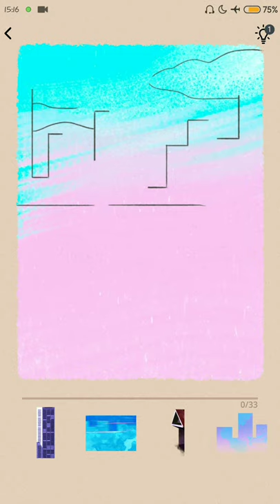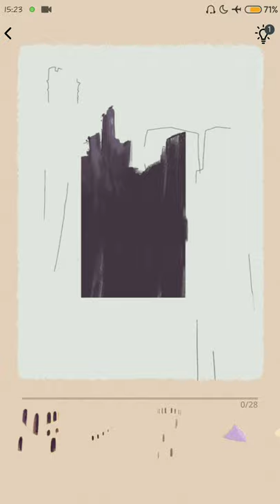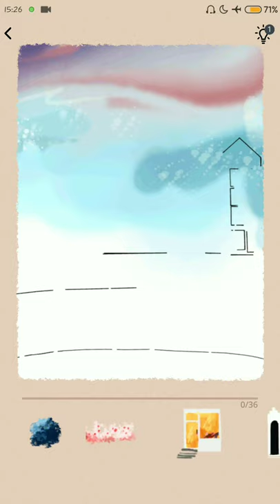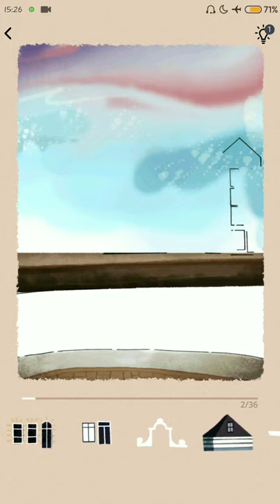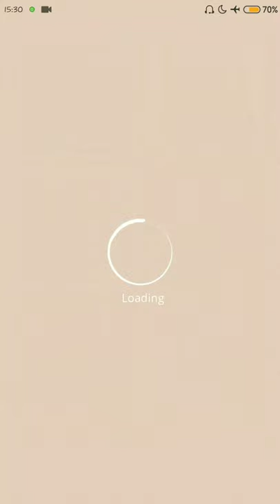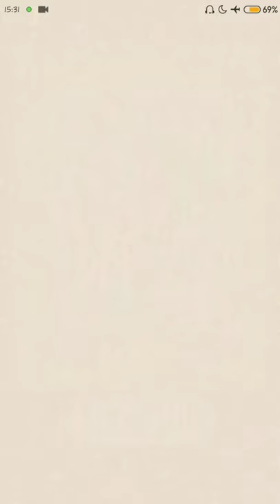Beautiful Painting - Art Puzzle - Live Jigsaw Coloring Part 3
Art Puzzle - Live Jigsaw Coloring

It is a place where coloring books meet jigsaw puzzles. Solve hidden puzzles, explore beautiful landscapes and admire dreamy imagery. Try this refreshing reimagination of a classic coloring game!

In Art Puzzle game, you will enjoy attractive hidden pictures that come to life as you attempt to fit all the pieces into the right places. It is an exciting experience that has completely revamped the traditional concepts of coloring and puzzles for adults.

Art Puzzle is a super relaxing and aesthetically breathtaking kind of art games. Once you begin, you will not be able to stop playing. Say farewell to boredom and stress because there are countless pictures for you to color; every single painting is aesthetically stunning and ingeniously conceptualized.

If you like such games as color by number and jigsaw puzzles, you will definitely love our app! In Art Puzzle you need to find the right place for each puzzle piece. As a result, you will bring beautiful art stories to life.

Our color game includes a large number of satisfying art stories. Designed as a calm game for stress-relieving, Art Puzzle will give you an opportunity to take a break and enliven your daily routine. At first sight, you may think that this art coloring game is quite simple. However, some spots are hidden from your eyes, so be ready for a challenge. We have created a simple but challenging tiles matching mechanic to enhance your gaming experience.

Discover Art Puzzle for free:

* An entirely unique gaming experience.
* A perfect fusion of two popular genres - coloring books and jigsaw puzzles.
* Fascinating content from top artists from all over the world.
* Stunning pictures that come to life.

Dive into a whole new world of coloring and enchanting visual magic! Chill and relax with Art Puzzle.

Required Internet Connection : No
Game Size : 52M
Current Version : 1.1.0
Requires Android : 4.4. and up
Game Type : Puzzle Game

Easybrain

-Display : 5.50-inch (1080x1920)
-Processor : Qualcomm Snapdragon 625
-CPU : Octa-core 2,0GHz
-RAM : 4GB
-Strogae: 64GB
-Front Camera: 5MP
-Rear Camera: 13 MP
-OS : Android 7.0
-Color : Blue
-Battery Capacity : 4100mAh